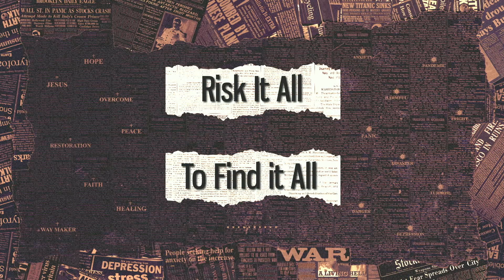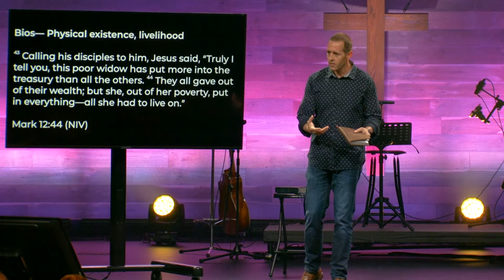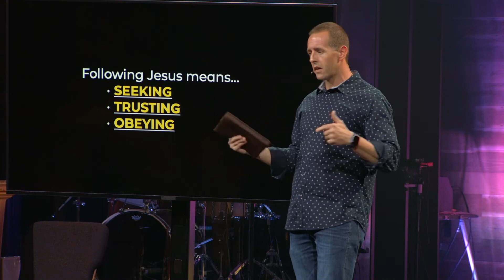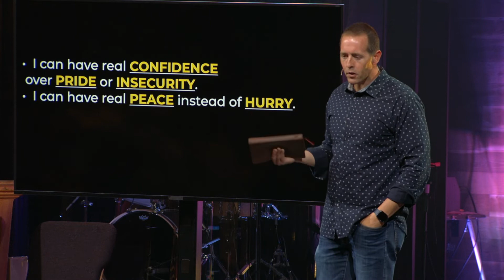Risk it All to Find it All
Am I willing to risk everything that this world has to offer to receive what God has to offer—this is a critically important question for us.